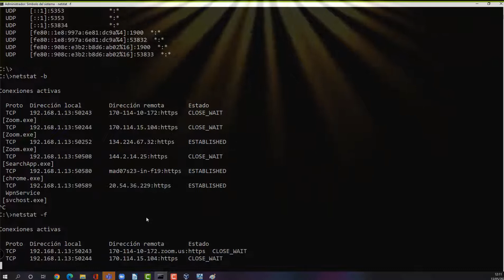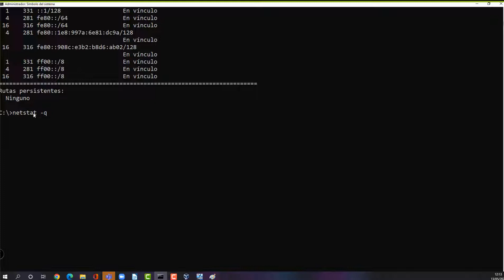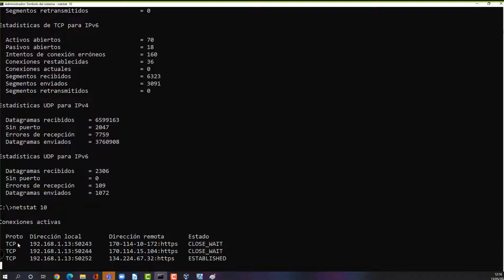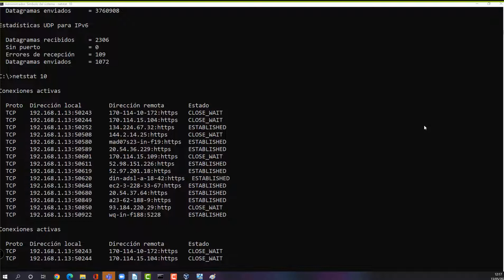NETSTAT AL COMPLETO